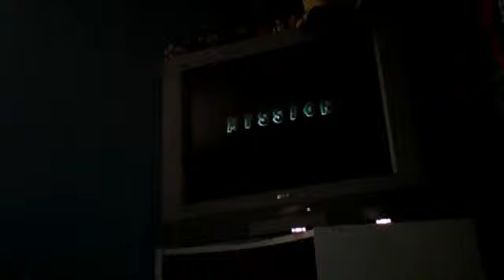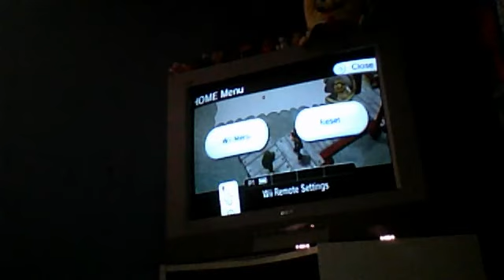Let's Play Story Mode On Mario Super Sluggers Part 2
Beware Of Barney The Dinosaur. XD